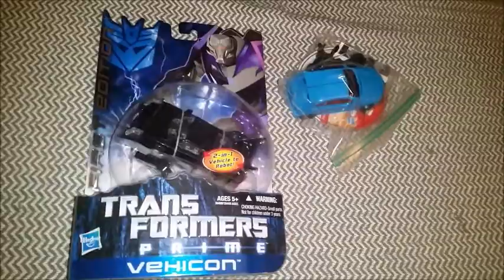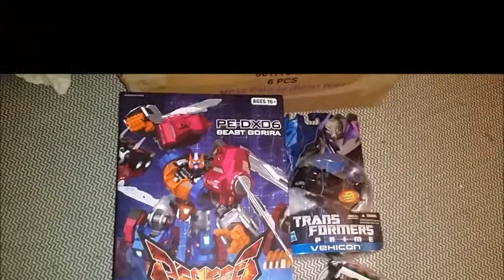What's In The Fu@in Box Ep.117 - HarikenBX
The Realm of Collectors community shows off some of their goodies..
Join us for WHAT'S IN THE FU@IN BOX!
Keep the vids short and to the point.
Please add your screen name and any shout outs...